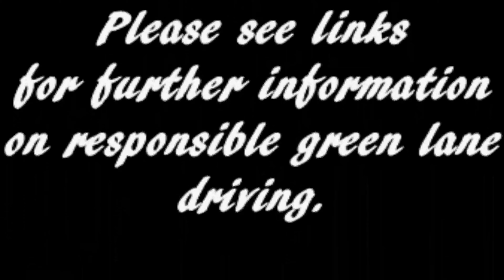Merv's Green Lane Adventures In A Dacia Duster - Everleigh Barrows, Wiltshire.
A series of 3 byways near Everleigh barrows in Wiltshire. Ground can be quite rutted in places.

Timestamp:
00:00 Intro
00:40 Trailwise ID SU1755-03
01:08 Trailwise ID SU1856-08
03:53 Trailwise ID SU1856-05
06:05 End Credits